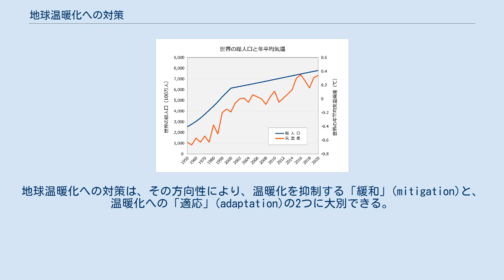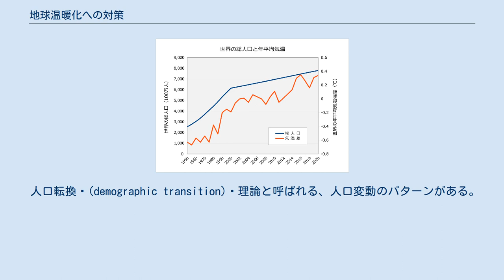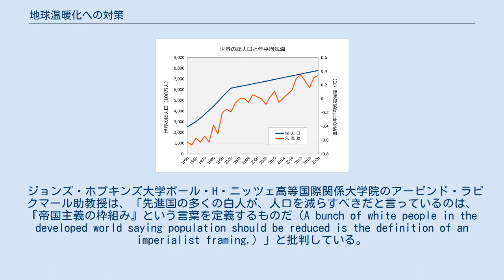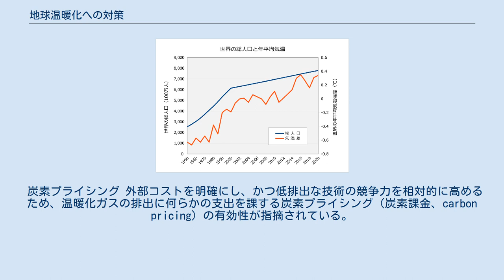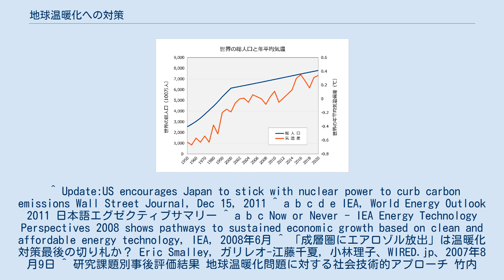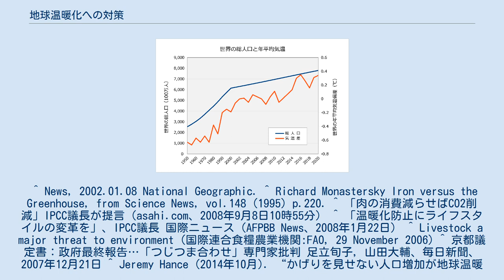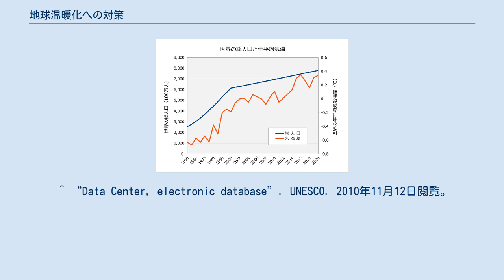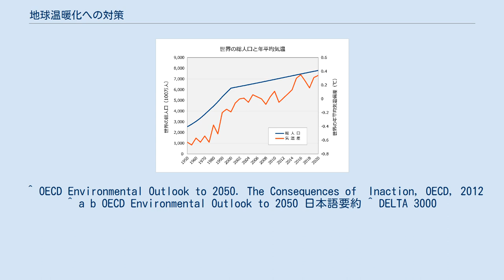地球温暖化への対策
地球温暖化への対策は、その方向性により、温暖化を抑制する「緩和」(mitigation)と、温暖化への「適応」(adaptation)の2つに大別できる。
 地球温暖化の緩和策として様々な自主的な努力、および政策による対策が進められ、幾つかはその有効性が認められている。
現在のところ、その効果は温暖化を抑制するには全く足りず、現在も温室効果ガスの排出量は増え続けている。
しかし現在人類が持つ緩和策を組み合わせれば、今後数十年間の間に温室効果ガス排出量の増加を抑制したり、現状以下の排出量にすることは経済的に可能であるとされる。
同時に、「今後20～30年間の緩和努力が大きな影響力を持つ」「気候変動に対する早期かつ強力な対策の利益は、そのコストを凌駕する」とも予測されており、現状よりも大規模かつ早急な対策の必要性が指摘されている（IPCC第4次評価報告書 第三作業部会報告書(以降『AR4 WG III』とする)、スターン報告）。
 地球温暖化の緩和策と平行して、すでに起こりつつある地球温暖化による影響への対策、いわゆる適応策についても、さまざまな自主的行動、政策的行動が進められている。
 地球温暖化の緩和策・適応策を話し合う国際的な枠組みとして、最も大きなものが気候変動枠組条約(UNFCCC)の締約国会議(COP)であり、この会議を軸に京都議定書が1997年に制定されている。
また、京都議定書の後継としてパリ協定が2015年に締結された。
多国間の国際的な協定（合意）で、2020年以降の地球温暖化対策を定めている。
 このほかの政治的な枠組みとして、主に自治体単位の気候変動に関する世界市長・首長協議会(WMCCC)や気候変動防止都市キャンペーン(CCP)などがある。
いずれも、緩和策の具体的な内容や計画を策定している。
鳩山由紀夫内閣は2020年までに二酸化炭素排出量を1990年度の排出量の25％削減を宣言した。
 国別一人当たり年間二酸化炭素排出量(2002年) 世界の化石原料由来の排出源別年間二酸化炭素排出量の推移(炭素換算、単位100万トン) 第4次報告書では、全ての対策を施した後に安定化した際の温室効果ガスの濃度が鍵を握るとされる。
温室効果ガスの排出量削減を早めれば早めるほど、安定化時の濃度は低くなり、平均気温の上昇も抑えられ、経済的損失も小さくなる。
遅ければ遅いほど、生物種減少などの不可逆的損失、経済的損出、環境難民などは増加する。
よって、対策を行う上ではどれくらいの濃度までが許容されるか、というのが重要である。
 対策コストと経済的損失のバランスという視点から試算を行ったスターン報告では、CO2濃度を550ppmに抑えるコストは世界のGDPの1%と見積もられ、巨額ではあるが支出可能であり、対策の無い場合に想定される被害（今世紀末でGDPの約20%）に比較して十分に小さいとされている。
この参考として、温室効果ガスの濃度と平均気温の予測上昇量などとの対応関係も示されている。
2050年のCO2排出量を2000年比、-85～50%とすれば排出量は2015年までにピークとなり産業革命以前比の気温上昇は2.0～2.4℃、-30～+5%とすれば2030年までにピークとなり2.8～3.2℃、+90～+140とすれば2090年までにピークとなり4.9～6.1℃など、6パターンの予想が出された。
一方、洪水地域や島嶼など温暖化の影響に弱い地域があるため、許容される被害の程度は国や地域によって異なる。
どれくらいの濃度あるいは気温上昇が許容されるかという政治的・国際的合意は導き出されていない。
 いずれにしても、エネルギー（発電、熱、動力）、運輸、省エネルギー、炭素固定など、広い分野にわたる技術面および政策面での対策により、社会全体で温室効果ガスの排出を減少させる、低炭素社会を構築していくことが必要とされている。
また、今後10～30年ほどの間の努力が決定的に大きな影響を持つとされる（AR4 WG III、スターン報告、IEA等）。
対策が進む方向に向かってはいるものの、そのペースは遅すぎ、このままでは危険な道筋を辿ると見られる。
しかしこれ以上の対策の先送りは経済的にも誤りであり、緊急かつ現状より大規模な行動の必要性が指摘されている。
 緩和に際しては、新しい低排出技術の開発と普及、排出量そのものの削減努力などが重要とされる（AR4 WG III、スターン報告）。
 エネルギー供給 風力発電用の風車群 エネルギー...